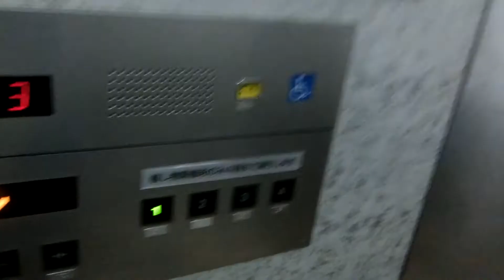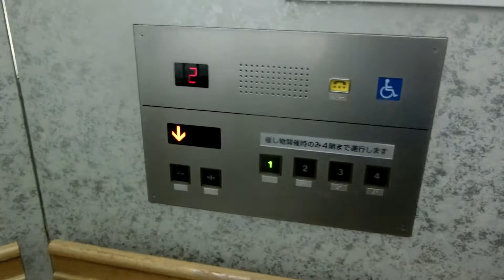NHK広島放送局のハートプラザ展望エレベーターPart3（9号機）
車椅子操作盤の開閉ボタンが逆です。2010年頃にアナウンスがNewスペーセルEXのものに変更されましたが、簡易更新はなく、変更前のアナウンスと同様に「もう一度行先階ボタンを押してください」の気配りアナウンスはなく、行先階のキャンセルもできません。変更前のアナウンスは方向アナウンスのみ流れ、気配りアナウンスも流れていました。ハートプラザは東芝製です。展望エレベーターで3階まで吹き抜けですが、4階は吹き抜けではないため隠れます。4階は2012年から催し物開催時以外ロックされています。2年ぶりに撮影しましたが、今回も撮影当時は3階までとなっていたため、隠れることはありませんでした。

メーカー：東芝
機種：オーダールミナス
駆動方式：ロープ式
設置台数：1基
アナウンス：あり
到着チャイム：あり
車椅子操作盤：あり
停止階：1,2,3,4
停止可能階(催し物開催時以外)：1,2,3
用途：乗用
定員：15名
積載：1000kg
ドア：2枚片開きドア
設置年度：1994年8月